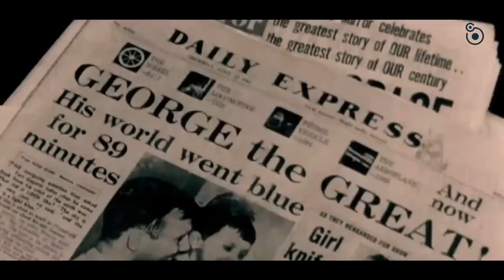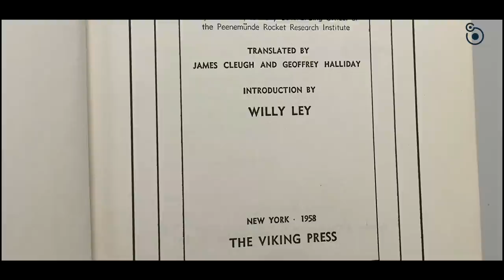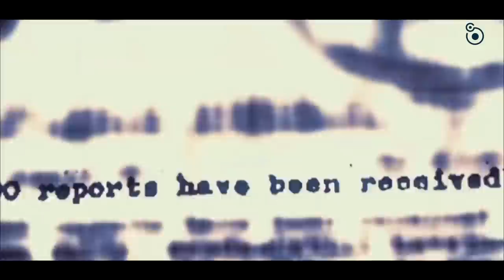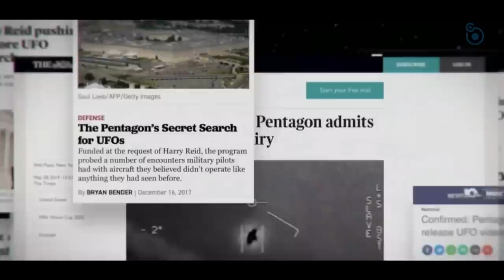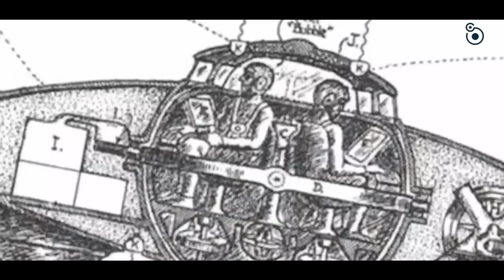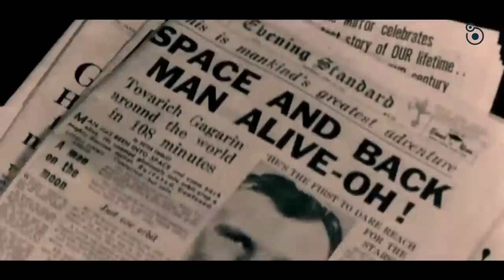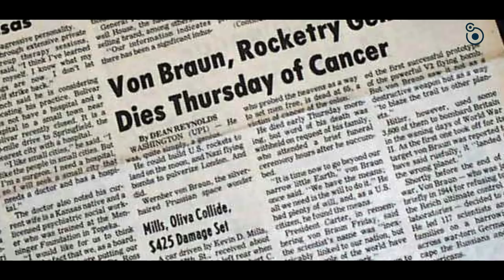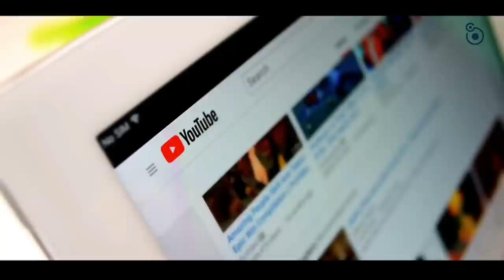"What is NASA Hiding?!" (Top NASA Mysteries Revealed) | Ancient Aliens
S10.E2

When German aerospace engineer Wernher von Braun joined the US military and space programs after World War II, he soon became one of the leading scientists developing the ballistic missile, the first American satellite, and the giant Saturn V rocket that put humans first. enabled to reach the earth. moon. Von Braun's bold predictions that we would explore Mars and build a space station have become reality. But how is it that von Braun—whose contemporaries included such scientific geniuses as Nikola Tesla, Robert Oppenheimer, and Albert Einstein—was so far ahead of everyone when it came to rocketry? Did he have secret information gathered by the Nazi Party during WWII—or access to advanced technology recovered from the alleged UFO crash in Roswell, New Mexico in 1947? Or is it possible that the greatest rocket scientist the world has ever known drew his inspiration from something else, not ours?